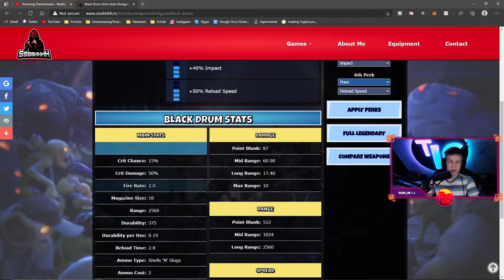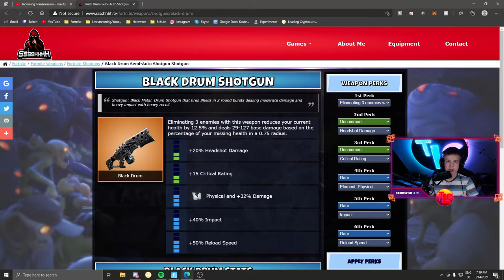Neue SHOTGUN in SEASON 6?🔥|⚡1. Season 6 Teaser⚡| Deutsch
1. + 2. Season 6 Teaser:
➡ Neue Shotgun?
➡ Neuer Bogen?
➡ Neue schwebende Insel?
... und vieles mehr.